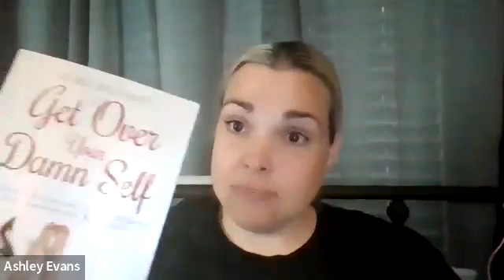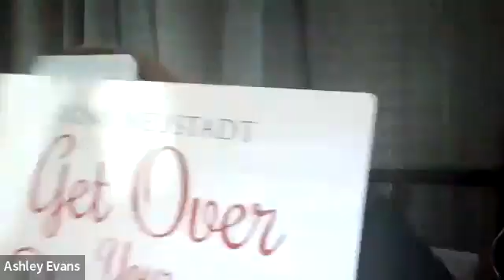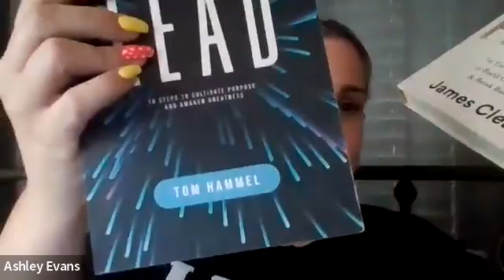Wake Up Motivation with Ashley E